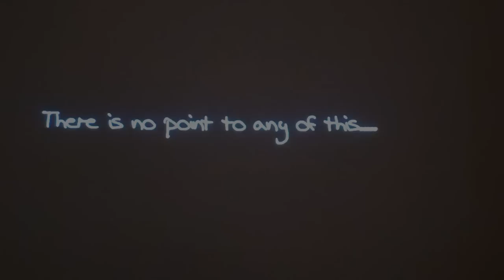jpbrook at the vic